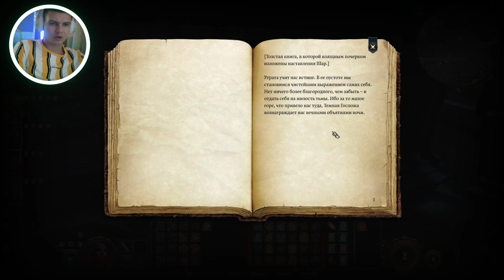Испытание Шэдоухарт - Baldur's Gate 3 - Прохождение #30